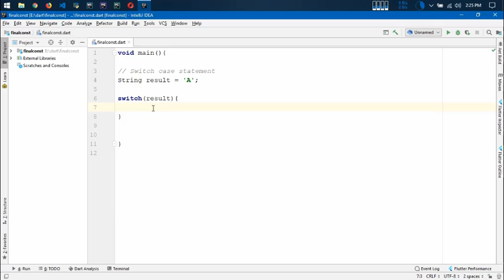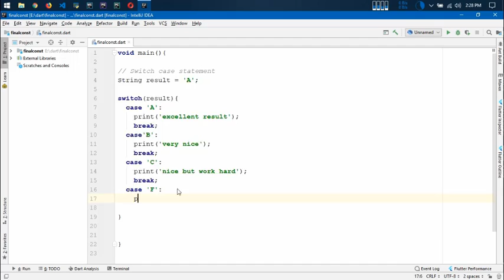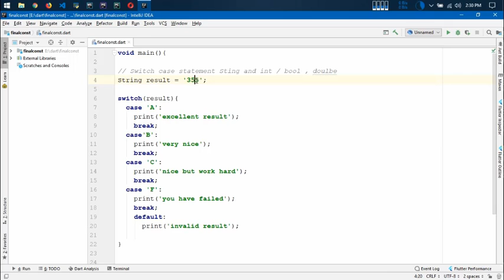Switch Case || dart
I will explain about the Switch case in the dart .

DART is a scalable programming language. nowadays it is used as web development, server-side now it used in mobile apps.

☐ Liked?